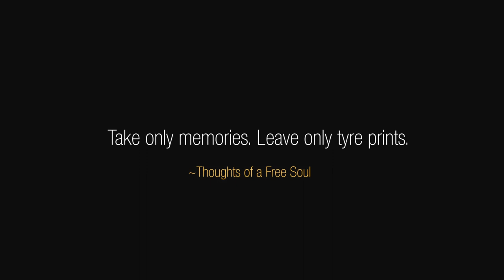Free Souls Rider Motorcycle Club - Never Cease To Explore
A short video giving you a glimpse of the New Delhi based biker group Free Souls Rider Motorcycle Club.